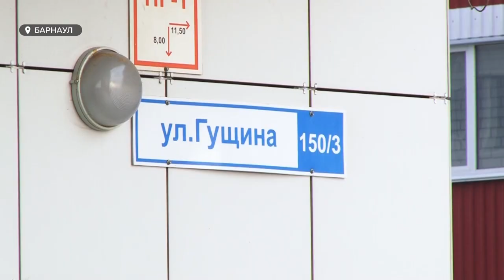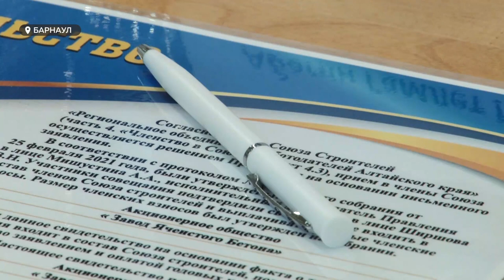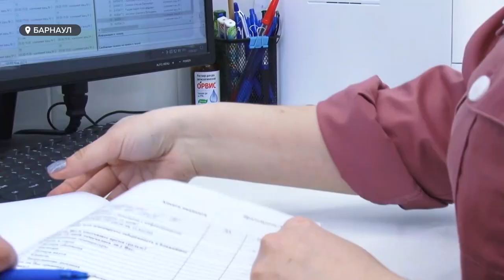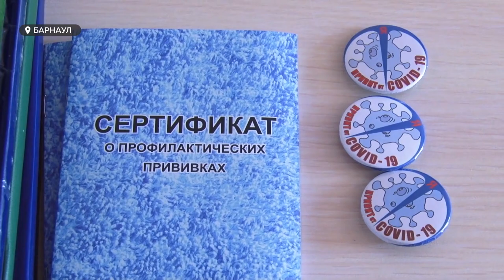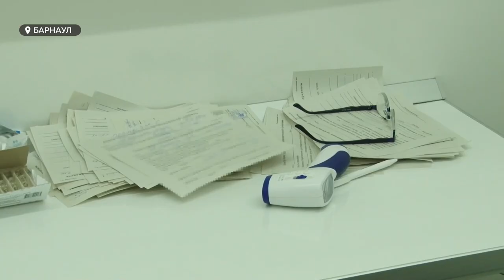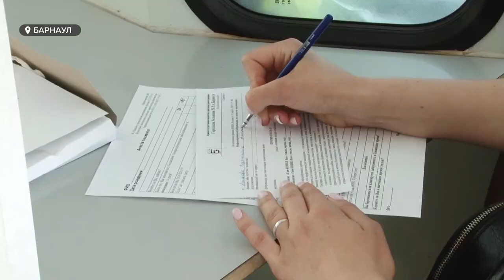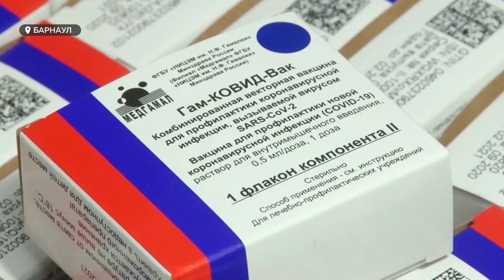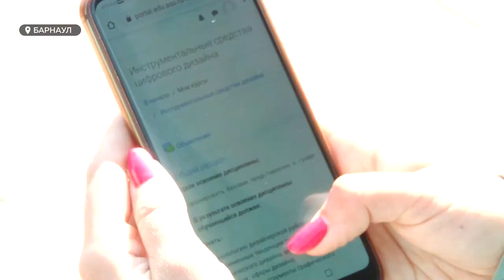«День с Толком». 29.05.2021. Итоги недели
О самых заметных событиях уходящей недели смотрите в нашем итоговом выпуске программы «День с Толком».